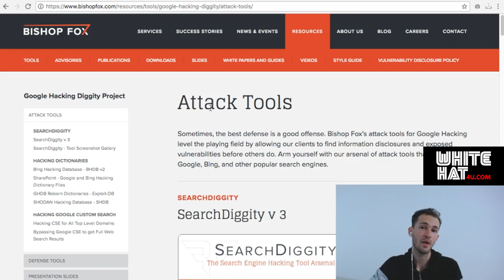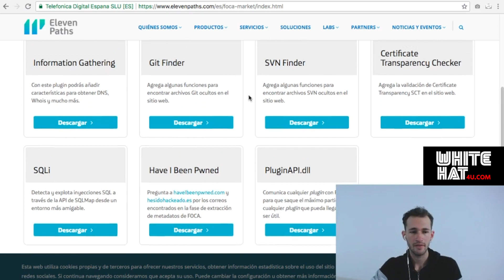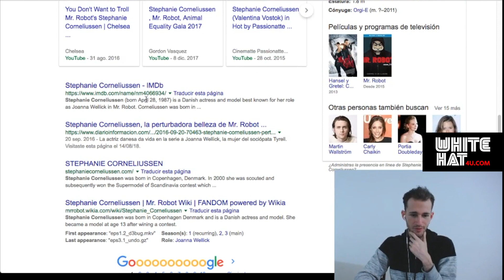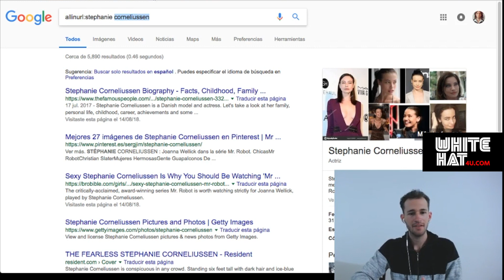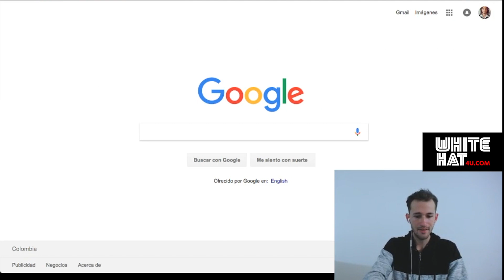COMO USAR GOOGLE HACKING | STEPHANIE CORNELIUSSEN DE MR.ROBOT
, accede gratis al curso de Ciberseguridad y debajo del video encuentras el enlace de descarga.